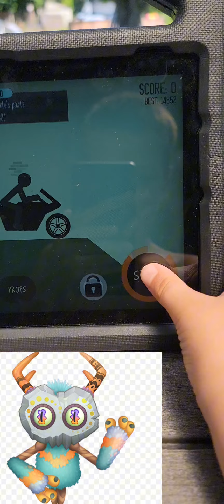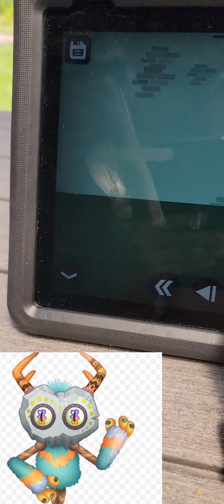knurv plays stick man dismountimg